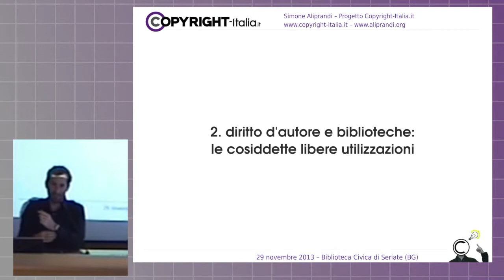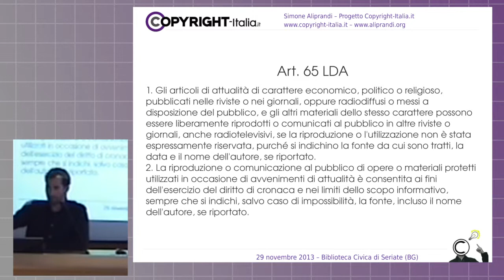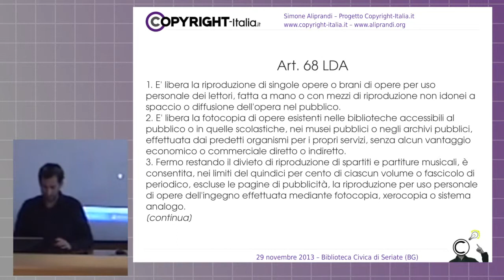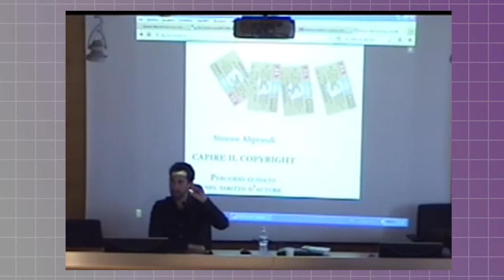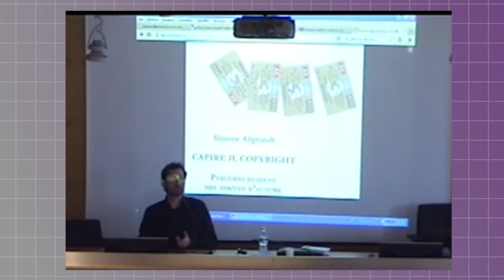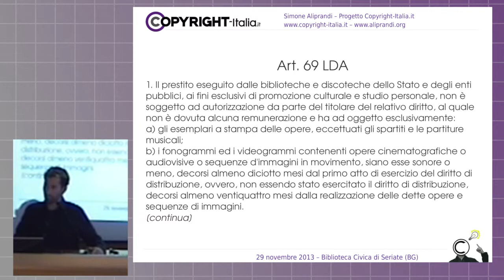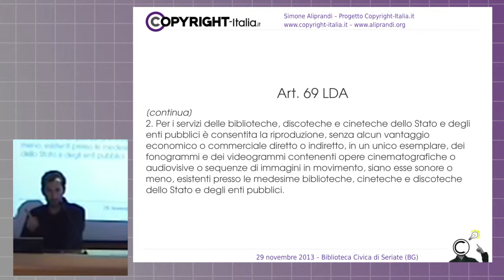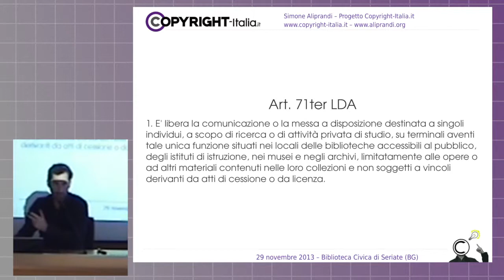Diritto d'autore e biblioteche: le cosiddette libere utilizzazioni (Simone Aliprandi, nov. 2013)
Una lezione di approfondimento su alcuni aspetti del diritto d'autore che interessano in particolar modo gli operatori delle biblioteche. Ispirata al libro "Capire il copyright. Percorso guidato nel diritto d'autore"